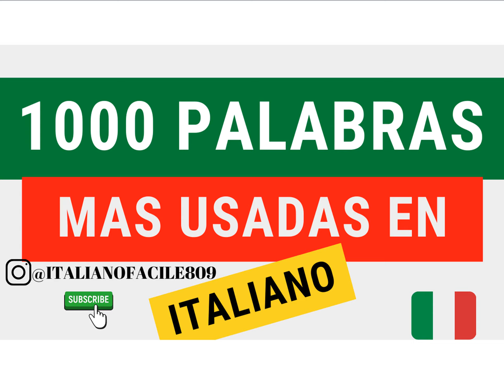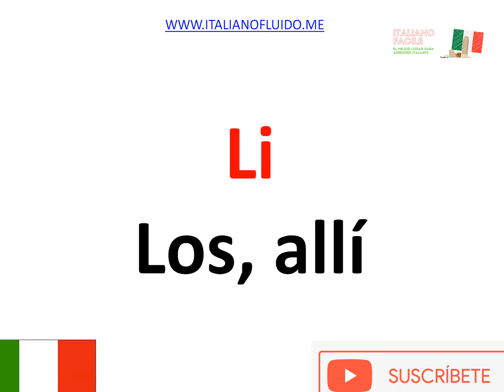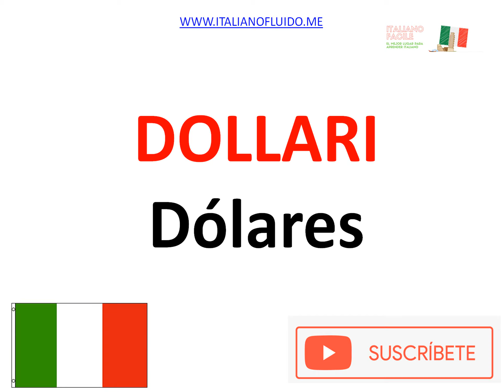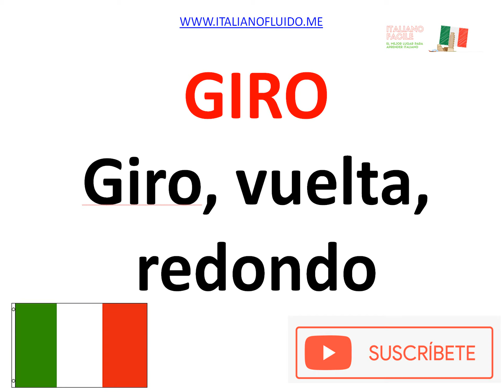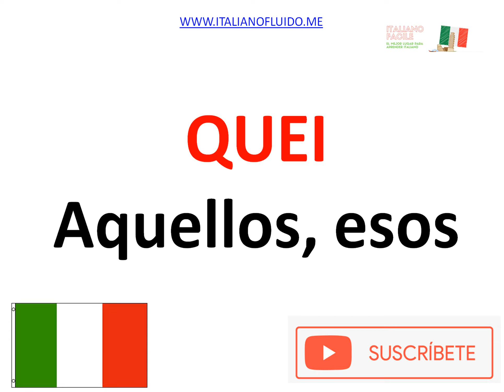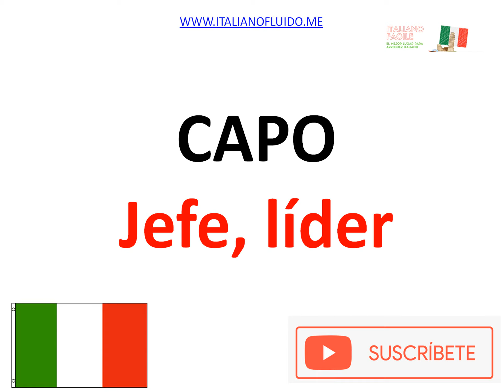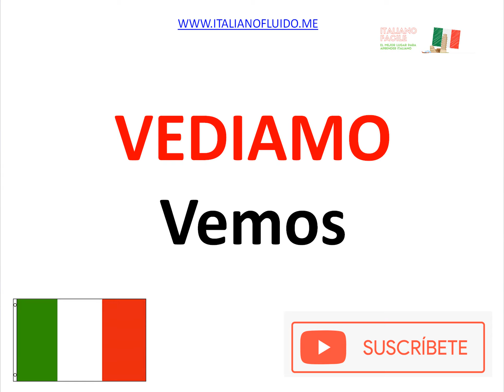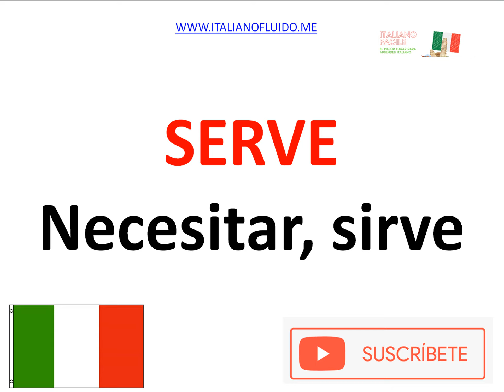1000 palabras MAS USADAS en ITALIANO parte 4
Este video lo hice lo mas despacio posible para los que les gusta anotar!

¿Se puede aprender italiano solo con palabras?

Bueno en verdad yo no aprendí Italiano con tanta gramática estudie primero memorizando muchas palabras todas las que fueron posible recuerdo que tenia una libreta con miles de palabras que aprendía cada semana luego cuando entre a la gramática me fue mucho mas fácil.

Es importante saber que las palabras tienen sinónimos y antónimos también debemos saber que en algunos casos una palabra puede significar varias cosas.

¿Cuánto tiempo se tarda en aprender italiano?

Por lo general, un estudiante principiante total alcanza el nivel más alto (avanzado) después de unos 4-6 meses. Por nivel avanzado, nos referimos a una excelente construcción gramatical, buena pronunciación y un rico vocabulario

¿cuanto me tardo aprender Italiano?

En mi caso unos 3-4 meses debido a que le dedicaba unas 4 horas diarias o mas me sumergí muy en lleno en la lengua lo cual me ayudo aprenderlo super rápido, memoriza muchas palabras diario y también muchas frases, no descanse hasta empezar a entender canciones y movies. También ya sabia inglés y francés por lo que cuando ya sabes otras lenguas no es tan difícil adquirir otras.

🇮🇹 Te recomiendo mis últimos libros del italiano disponibles en físico y digital:

LIBROS ITALIANO FLUIDO

400 verbos más usados en italiano

390 verbos más usados en italiano en gerundio